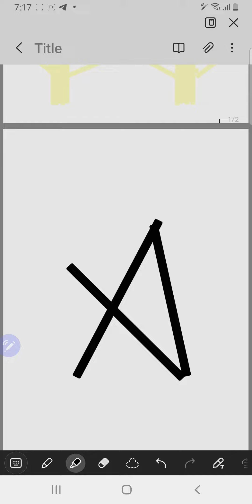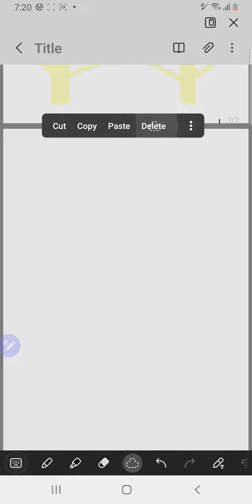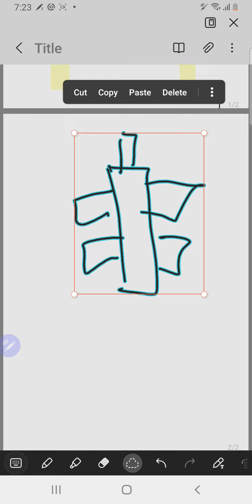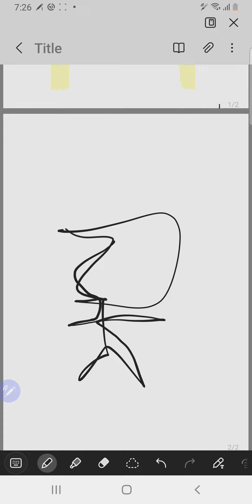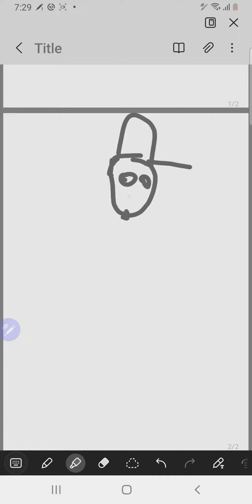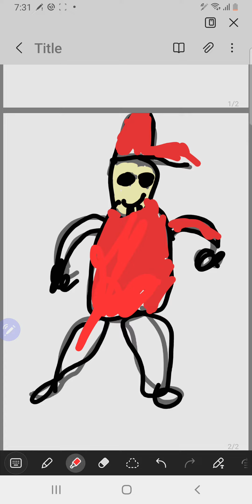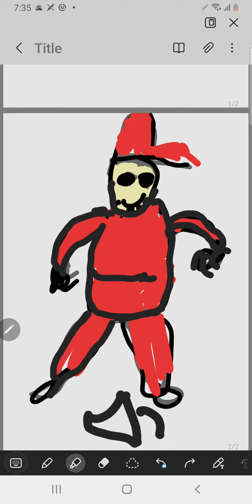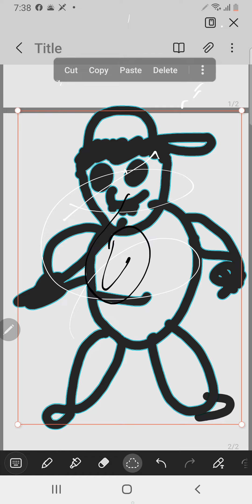how to draw toy on smart phone